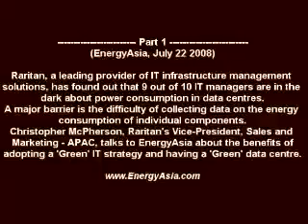EnergyAsia Interview: Raritan (1)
Raritan, a leading provider of IT infrastructure management solutions, has found out that 9 out of 10 IT managers are in the dark about power consumption in data centres.
Christopher McPherson, Raritan's Vice-President, Sales & Marketing - APAC, talks to EnergyAsia about the benefits of adopting a 'Green' IT strategy and having a 'Green' IT data centre.